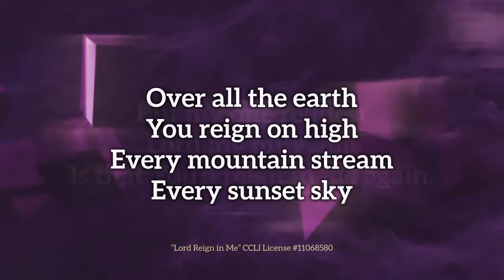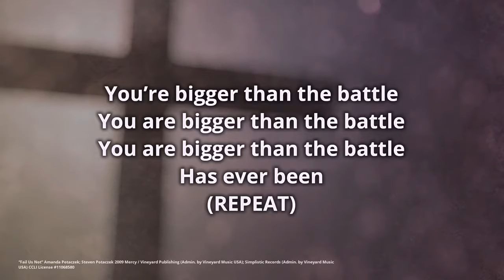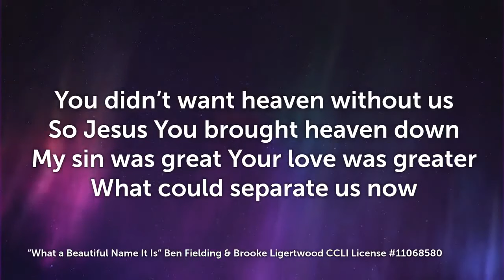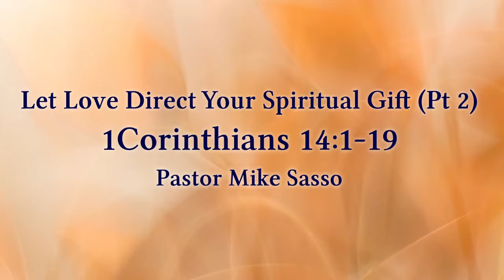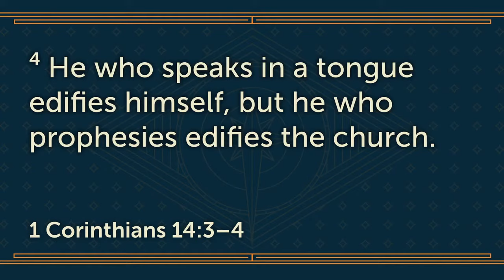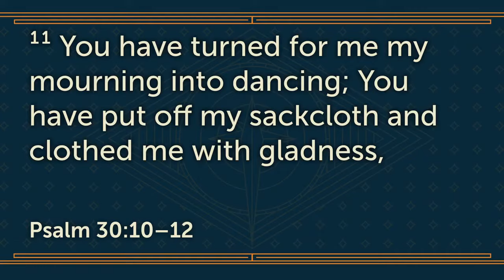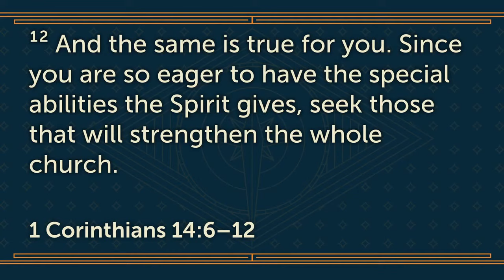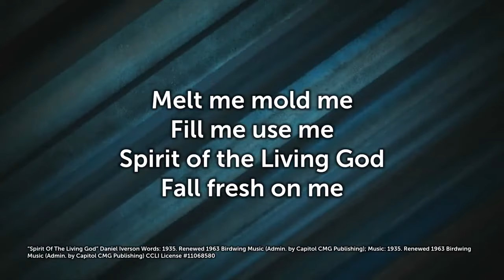LET Love Direct Your Spiritual Gifts (PT 2) 1 Corinthians 14: 1-19